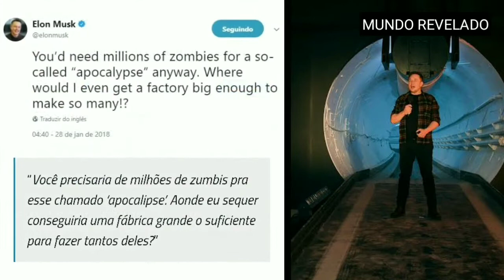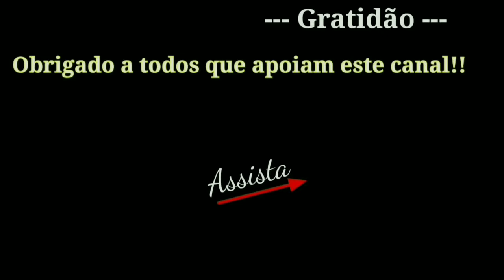OS SUPER RICOS ESTÃO CONSTRUINDO REFÚGIOS SUBTERRÂNEOS!!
BUNKERS SUBTERRÂNEOS ESTÃO SENDO PREPARADOS PARA UM ATAQUE ZUMBI!!

A empresa Boring Company do Elon musk  começou a vender em 2017 um  lança-chamas,
mas  Elon "JURA"  que não é para usar em caso de Apocalipse Zumbi.
A mesma empresa também  está desenvolvendo túneis para transporte rápido de carros e passageiros.

Quando o Cybertruck de Tesla foi apresentado por Elon Musk no final do ano passado, o veículo futurista foi comparado a algo extraído de um filme de ficção científica apocalíptico.

E agora, uma empresa de arquitetura russa projetou um bunker à prova de zumbis para combinar, apelidada de CyberHouse,